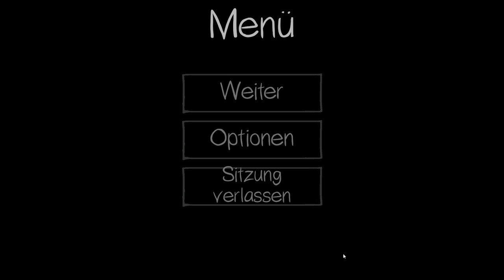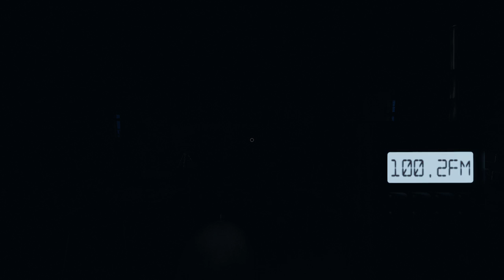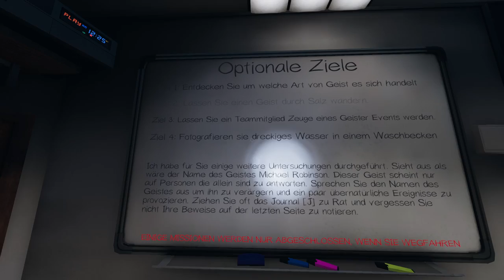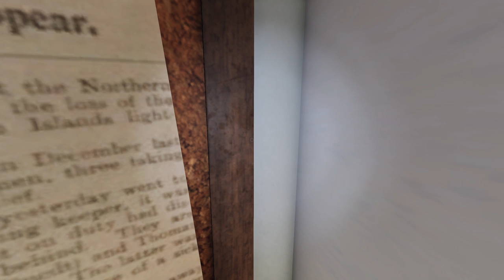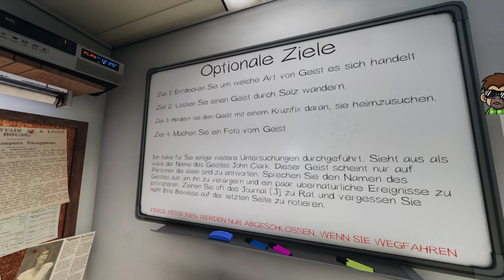#9 | 🙈 Kurtis Kush - 🎭 Phasmophobia